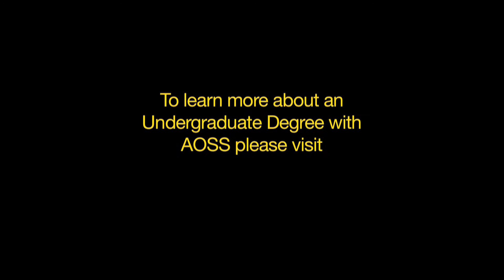Earth System Science & Engineering (ESSE) Program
Undergraduate Student Morgan Gorris describes her experiences as an AOSS undergrad.